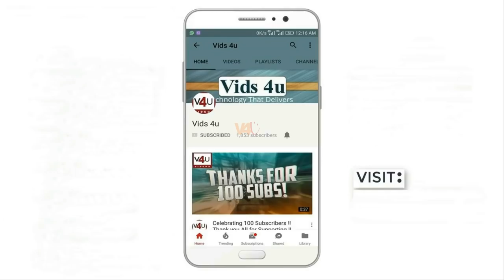Nokia 808 PureView Remake | 41MP Camera ZEISS Optics | First Look, Introduction, Concept, Nokia 2019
Nokia 808 PureView Remake | 41MP Camera ZEISS Optics | First Look, Introduction, Concept, Nokia 2019 - Get the Best Offers and Discounts

Nokia 808 Pureview 2018 Remake. The legendary Nokia 808 Pureview is back rejuvenated and looks better than ever in this Concept Creator - concept. Of course, the main feature of this device was, and so it is now, an amazing 41-megapixel camera with Carl Zeiss lens with incredible optical capabilities in combination with Xenon and LED flash. The result is perfect, almost professional photos that this Nokia 808 Pureview can do. Let's check them out in Nokia 808 Preview 2018 renders designed by Concept Creator. Find more about Nokia 808 concept here, in the original video

Stay updated!

3. Amazon India ~
4. Amazon US ~